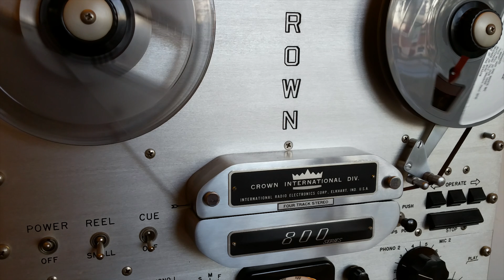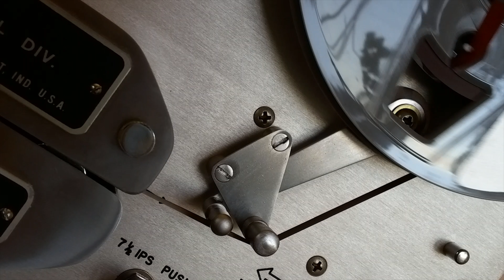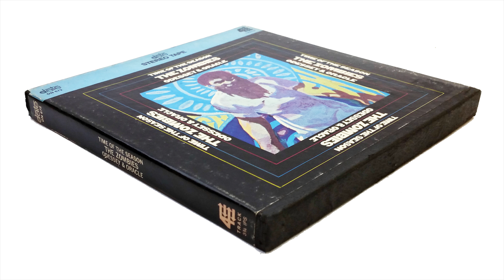The Zombies - TIME OF THE SEASON 3 3/4 ips reel to reel tape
“Time of The Season” reached number 3 on the Billboard Hot 100 in March 1969 over a year after the band broke up.
The Zombies "Time of the Season" from their 1968 album Odessey and Oracle. It was written by keyboard player Rod Argent and recorded at Abbey Road Studios in 1967 on a single Studer four-track machine.

1969 - The Zombies ‎– Odessey And Oracle CBS "Date" DN 672 Reel-To-reel tape 3 ¾ ips, 4-Track Stereo - This tape is played on a Crown reel to reel tape player
Tracklist:

A1 Care Of Cell 44
A2 A Rose for Emily
A3 Maybe After He’s Gone
A4 Beechwood Park
A5 Brief Candles
A6 Hung Up On A Dream
B1 Changes
B2 I Want Her She Wants Me
B3 This Will Be Our Year
B4 Butchers Tale
B5 Friends of Mine
B6 Time Of The Season

The album was received indifferently on release but has since become one of the most acclaimed albums of the 1960s.
Time of the Season - The Zombies

It's the time of the season
When love runs high
And this time, give it to me easy
And let me try with pleasured hands
To take you in the sun to (promised lands)
To show you every one
It's the time of the season for loving
(He rich) Is he rich like me?
Has he taken, any time (any time)
(To show) to show you what you need to live
Tell it to me slowly (tell me what)
I really want to know

Songwriters: Rod Argent